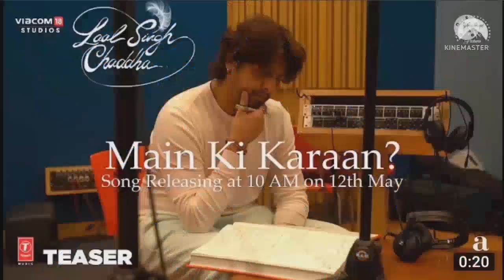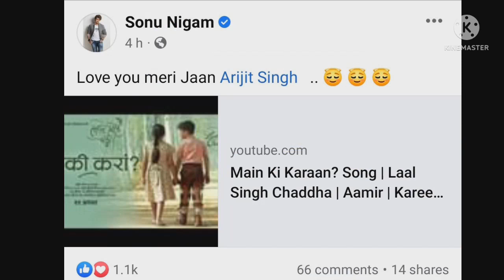Aamir Khan talk about Arijit Singh | Main Ki Karaan Song Reaction by Arijit Singh | Sonu Nigam